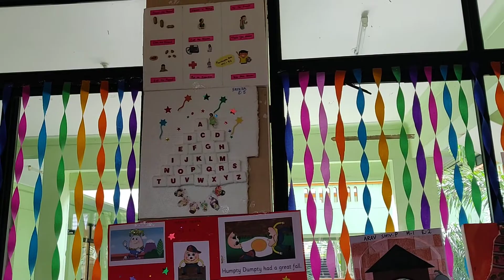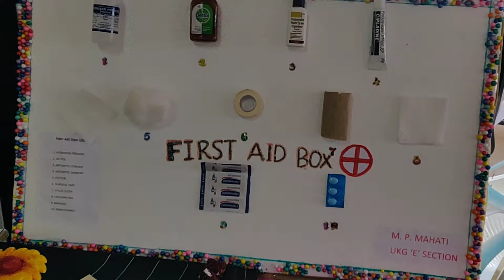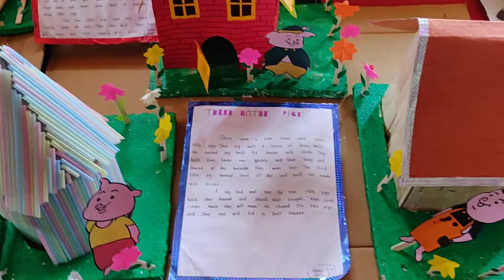Nursery kids projects (concept based) exhibition/butterfly life cycle/solar system/rhymes/stories..